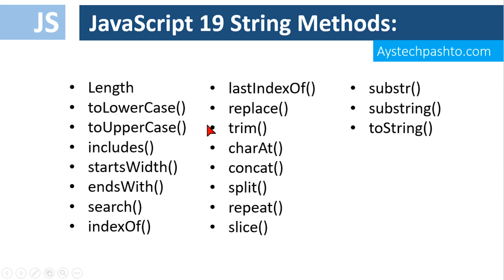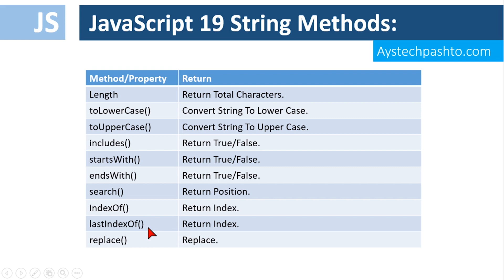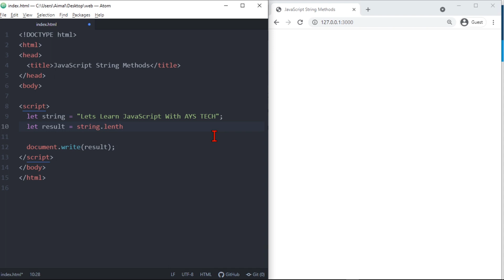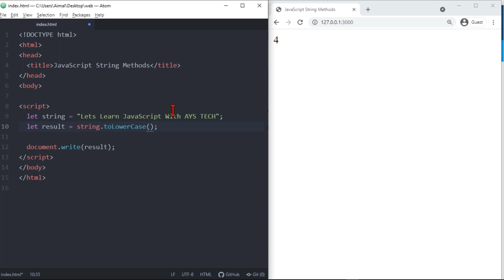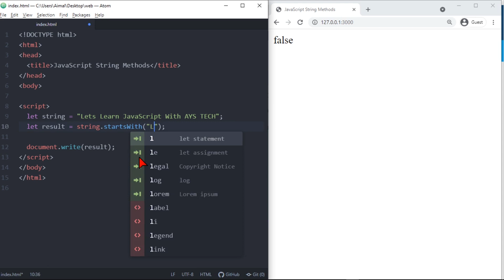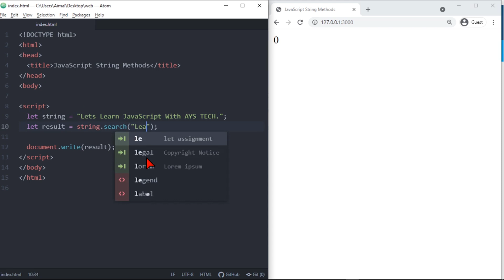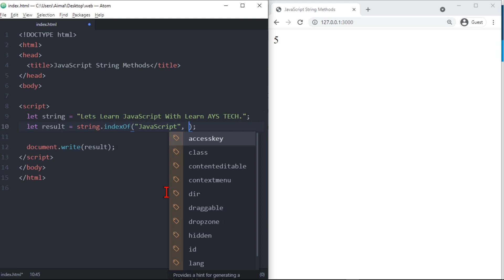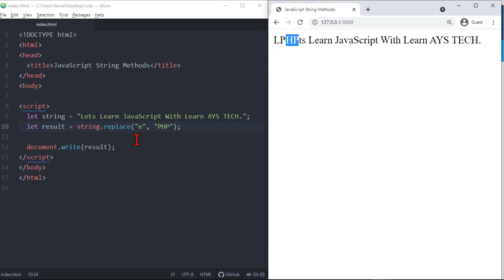53. String Methods in JavaScript | جاواسکرپټ په پښتو کې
String Methods in JavaScript
length
toLowerCase()
toUpperCase()
includes()
startsWith()
endsWith()
search()
indexOf()
lastIndexOf()
replace()